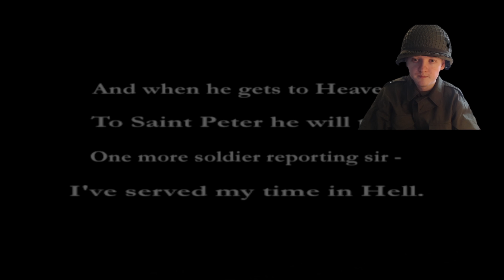The D Day Normandy Landings One Of The Best WW2 Games- Medal Of Honor Fronline Remastered Part 1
This is Medal Of Honor Frontline. This game originally came out in 2002 and follows the story of Jimmy Patterson as he fights through German occupied Europe. It is one of the best and most nostalgic games. On this part the D-Day Normandy landings happen and Jimmy arrives in France.